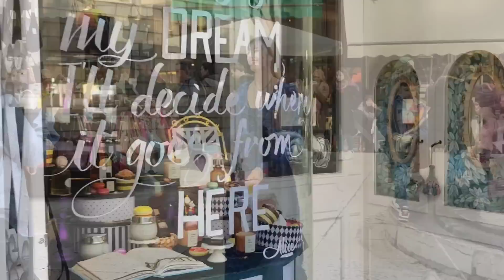STREET STYLE LOOKS Ahead Of The SPRING 🇮🇹 What everyone is wearing in Italy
Italian Street Style 2023
⚪How italians style their everyday look
⚪Elegant Outfits & Winter outerwear
⚪Window displays with spring summer collection 2023
⚪Outfit inspiration and fashionable looks